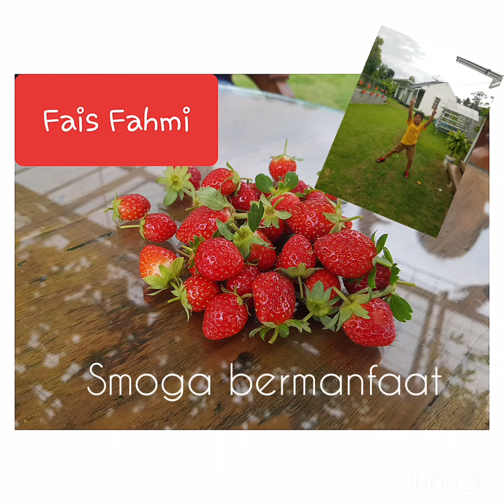Persiapan Biji Buah Alpukat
vidio ini di buat untuk mempermudah teman teman dalam pengolahan biji alpukat yang baik semoga dapat bermanfaat untuk semuanya